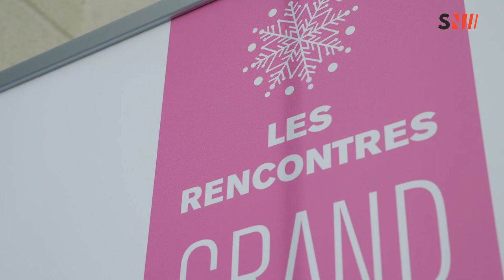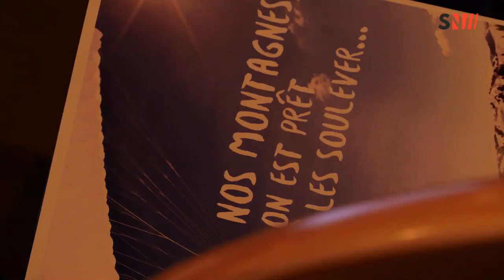Chambéry - Rencontres Grand Ski 2020 - Les enjeux environnementaux & l'organisation de la montagne.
Grand Ski : En amont des deux jours de salon, Les rencontres des professionnels de la montagne se sont déroulés ce lundi

Le thème de l'édition 2020  : "Organiser la montagne de demain" 🏔 : Les enjeux environnementaux et l'organisation de la montagne .

Le point avec les différents acteurs de la filière :

Jean Berthier, Délégué montagne Atout France

Jean luc Boch, Président de France Montagnes

Marie-Laure Desmet, Directrice ingénierie & développement - Atout France

Cyril GOUTTENOIRE, directeur des affaires montagne au Crédit Agricole des Savoie

Patrick Grand'Eury, Président du Cluster Montagne

Alexandre Maulin, Président du Domaines Skiables de France

Marc Lafourcade, Directeur Général MMV

 dans votre reportage 📹